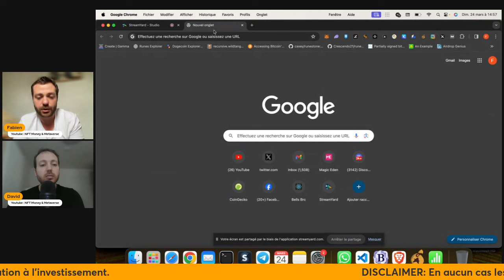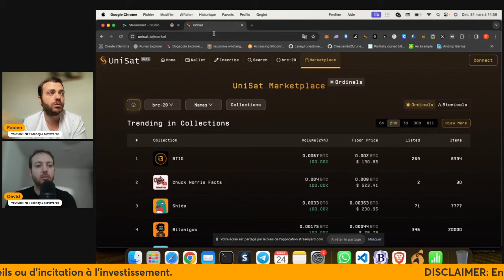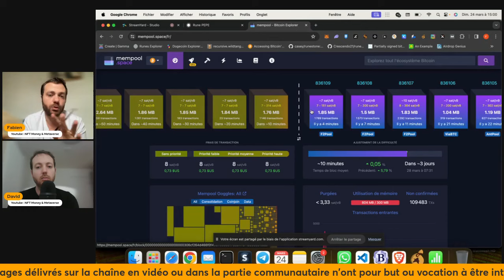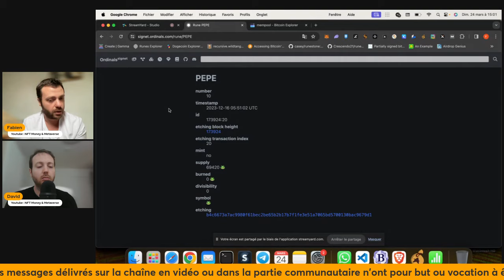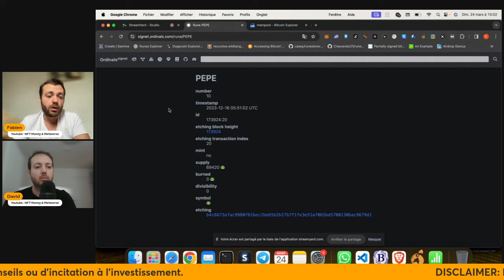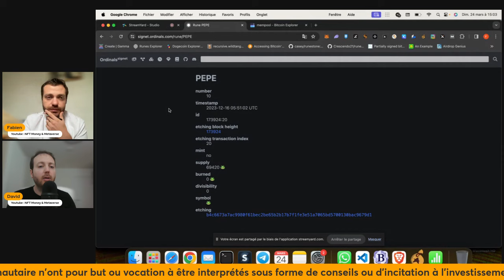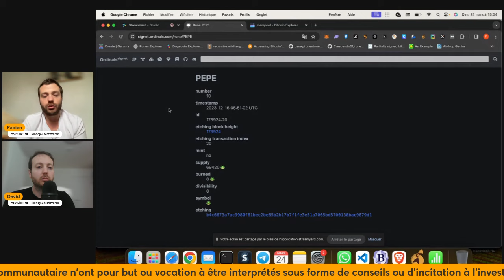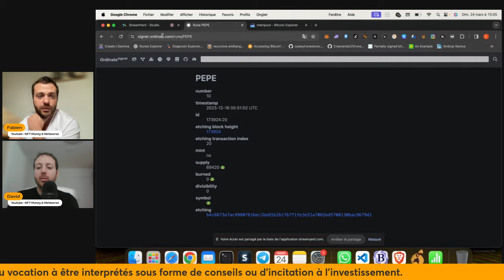Memecoin sur Rune : Le prochain x1000 ?